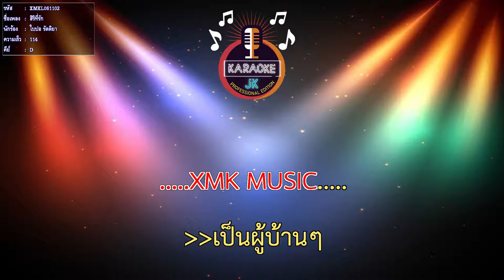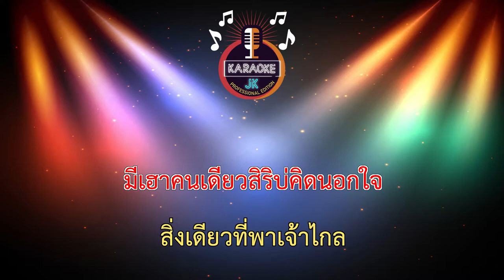สิริที่รัก (114-D) - ใบปอ รัตติยา【 Cover By คาราโอเกะดนตรีสด 】